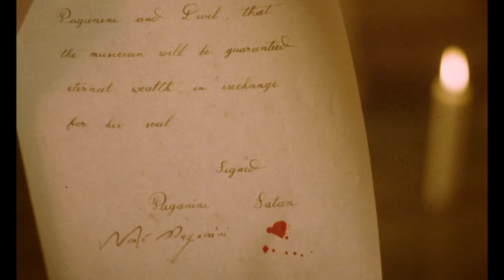Paganini Horror (1989) - Trailer HD 1080p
Paganini Horror is a 1989 Italian horror film directed by Luigi Cozzi. The film tells the story of a largely female rock band who acquires an unpublished score by composer Niccolò Paganini and decides to record it. When the band films a music video for the song in Paganini's ancient home, it awakens the spirit of the deceased composer and unlocks a portal to Hell.